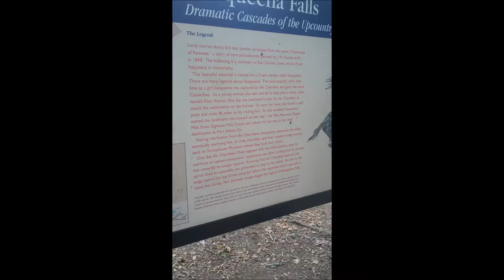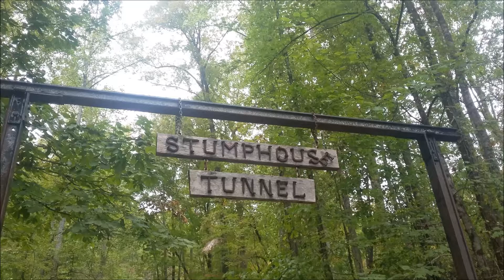History, Legends, and Haunted Train Tunnel!? - Stumphouse Tunnel, Walhalla, SC - (My Experience)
Stumphouse Tunnel is rich with history. Legends of Irish workers shot dead by Confederate Soldiers and a story of a Native American Princess who jumped off a waterfall to escape her tribe, are just some of the examples of how rich the lore is here.

- This was my first time visiting Stumphouse Tunnel and I look forward to going again. There is much more research I need to do on the history of this place and the complicated issues surrounding the people who once lived there, but this video is about my first experience and what I know so far.